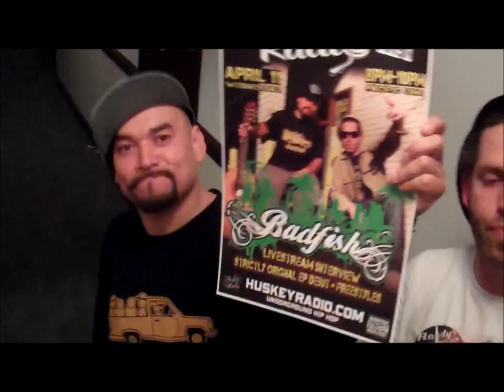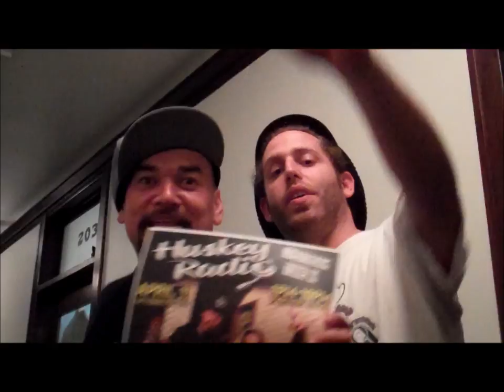BADFISH Interview on Livestream 4/11 8-10pm PST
BADFISH Interview + Strictly Original EP Debut + Freestyles
Livestream 4/11 8-10pm PST